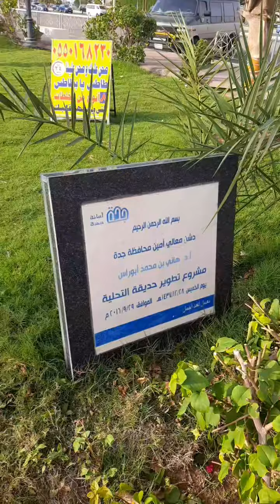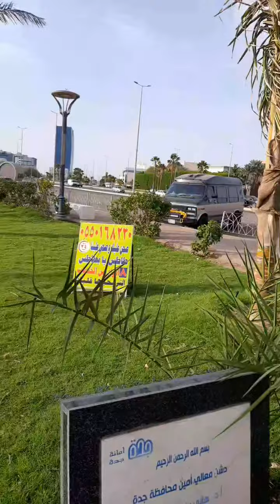31 March 2024